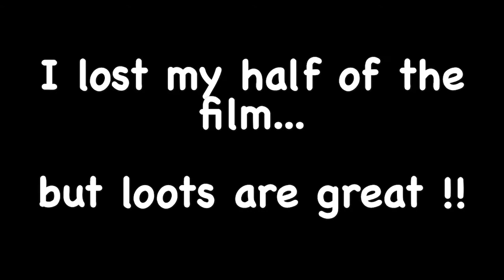v.1.10.3 Raid Loca -Last day on earth: Survival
Base Loca

- Raid -
Not the full video...so sorry!
I use C4*2 and hatchet

-Last day on earth: Survival v.1.10.3